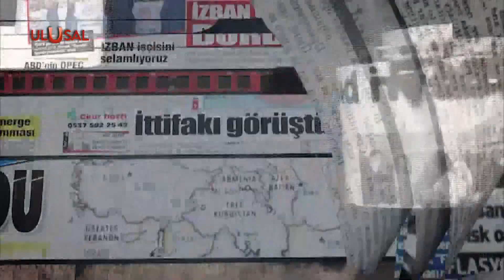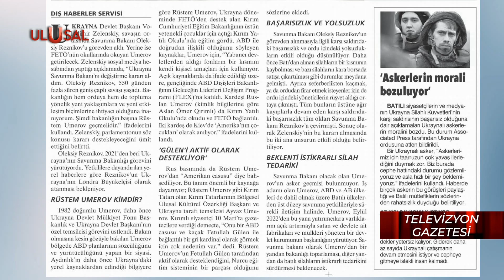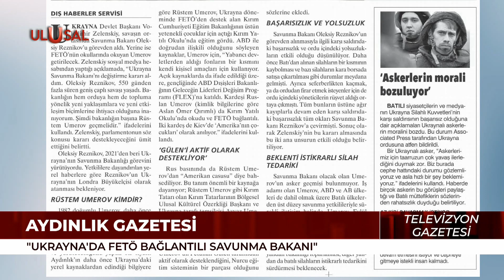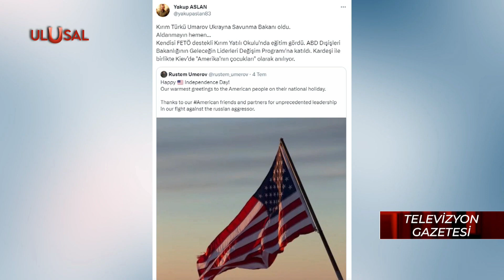"Rusya Devrilirse Sıra Türkiye'ye Gelir!" | Halil Nebiler'den Çarpıcı Analiz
Gazeteci Yazar Halil Nebiler,  NATO'nun Ermenistan'ı ittifaka çağırmasının ardından Türkiye'nin etrafında zaten var olan ABD tehdidinin daha da büyüyeceğini ve Rusya'nın da benzer şekilde Ukrayna üzerinden kuşatılmak istenmesinin aynı zamanda Türkiye için de çok büyük bir tehlike olduğunu vurguladı.

• Bildirimleri aç
• Ulusal Kanal'a destek ol